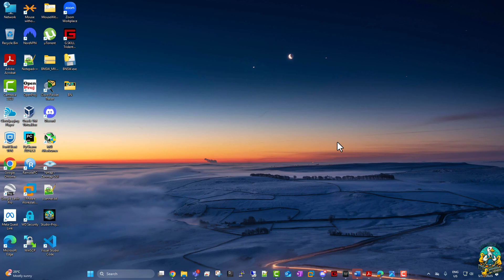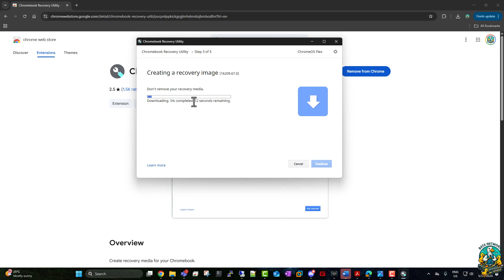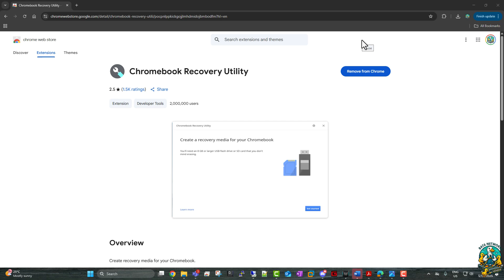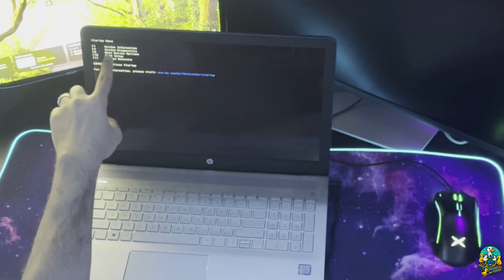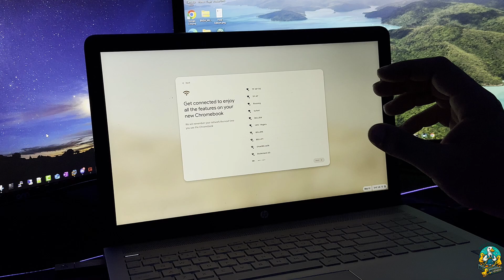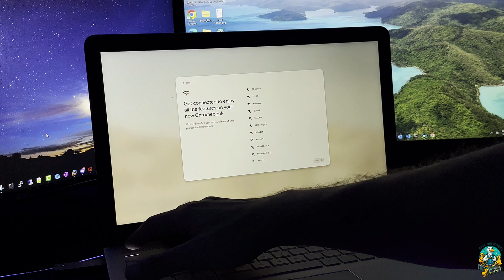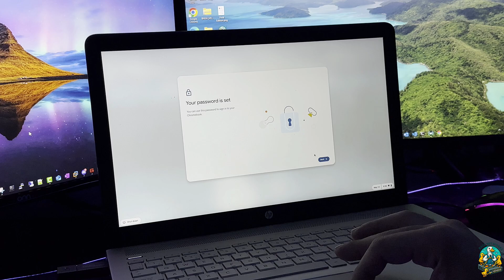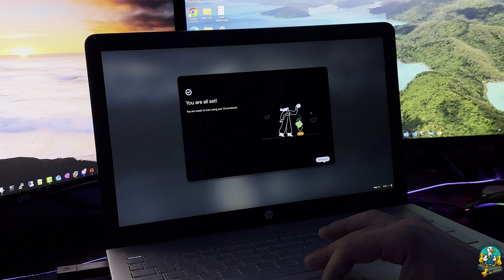Turn Your Old Laptop into a FAST Chromebook (FREE Upgrade with ChromeOS Flex!)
💻 Got an old, slow laptop collecting dust?
In this video, I’ll show you how to turn it into a super-fast Chromebook using ChromeOS Flex — a free operating system from Google.

It’s easy to install, runs smooth on old hardware, and gives your PC a whole new life.

🔧 No tech skills needed — just follow along and you’ll be up and running in no time.

➤ What you’ll learn in this video:

How to create a bootable USB with ChromeOS Flex

How to boot from USB on an HP laptop